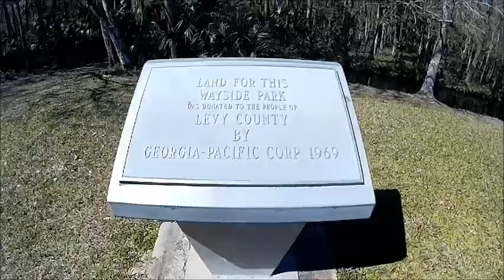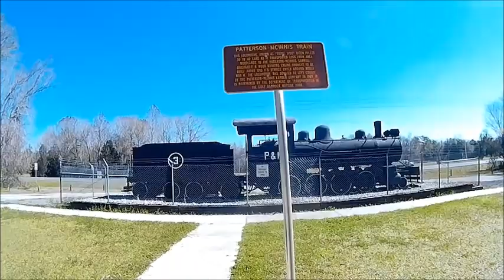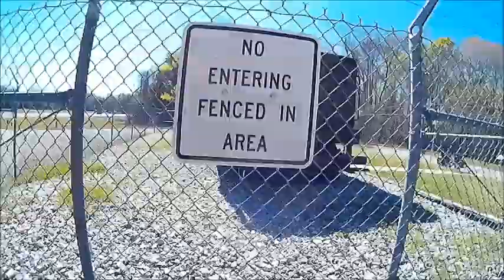1915 Steam Locomotive, Static Display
A little bit of rambling and off to a static display of the # 3 P&M, 1915 engine in Levy county Florida on Hwy 19. She's been sitting there since 1969. i wish there was something I could do about the annoying fence, but that's life.